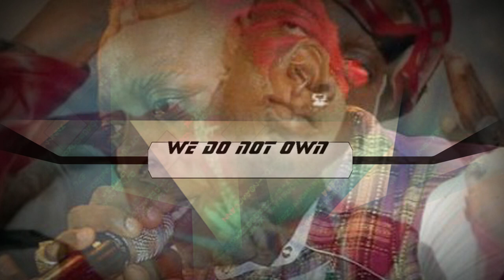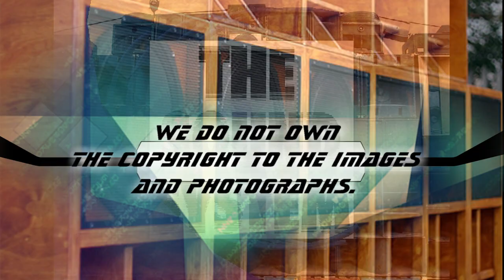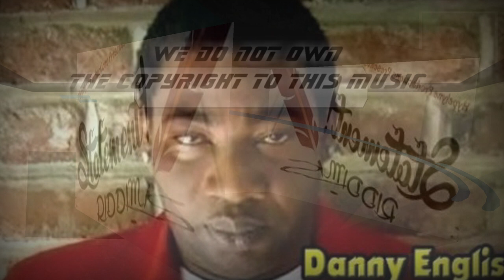Statement Riddim - 2 songs - [1] "Put Down The Gun" - Elephant Man [2] "Wild West" - Danny English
Oneal Bryan, better known by his stage name Elephant Man is a Jamaican dancehall musician. He started out his musical career in 1995 as a member of the Scare Dem Crew, later continuing as a solo artist. He was later characterised for several trademarks, such as his dyed yellow-orange hair, his unique low-key voice, and his stage performance, which included jumping and running, or even climbing on stage props and monitors. His acoustic trademark is a light lisp. Elephant Man had his first international recognition when he and Puma settled a contract for using his single "All Out" for its Olympics commercial campaign in 2004. His song "Willie Bounce" appeared on several mixtapes in early 2006. It used the first few bars from "I Will Survive" by Gloria Gaynor. "Willie Bounce" has been described as one of Elephant Man's most recognizable songs, with the corresponding dance still enjoying popularity as of 2015. Elephant Man signed with New York-based label Bad Boy Records and released Let's Get Physical on 6th November 2007. The first single was called "Five-O" and featured Wyclef Jean. Another track on the album featured Diddy and Busta Rhymes, and it was produced by Cipha Sounds and Solitair. Many of Elephant Man's songs are found on various Riddim Driven albums by VP Records and Greensleeves Records Rhythm Album series. He performed on popular riddims such as "Diwali", "Coolie", "Stepz", and "Bubble Up". The Gully Creeper dance, for which Elephant Man created a song, was danced by Usain Bolt at the 2008 Summer Olympics in Beijing after winning the gold medal and breaking a world record in the 200 metre sprint. In 2009, Elephant Man released a cover of the song "We Are The World" in tribute to Michael Jackson. He also plays one of the following song "Ooo La La La" by Teena Marie. In 2013 he did a cover of Eminem's song "Berzerk". Appeared on BET Awards where he sang with Beenie Man. He was invited to sing on the album Free the Universe by Major Lazer, where he collaborated for the song "Wind Up". On Jamaican Cribs, his house was featured, displaying its 20 rooms, 1 bar, 4 chefs, 1 Jacuzzi, 1 shark, 15 dogs, 1 pool, 6 rabbits, and 1 disco club. It was named one of the largest houses in Jamaica.